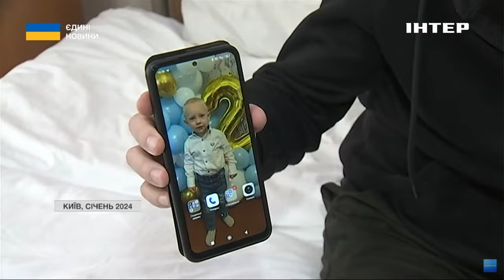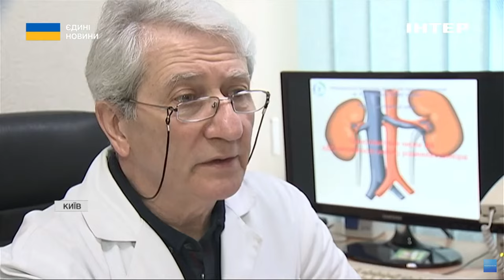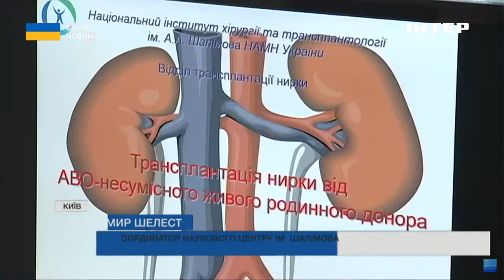В Україні вперше провели трансплантацію двох органів від померлого донора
Першу в Україні трансплантацію одночасно двох органів від померлого донора провели хірурги Наукового центру хірургії та трансплантології імені Шалімова. Жінці пересадили нирку та підшлункову залозу від 44-річного чоловіка. Як почуває себе нині пацієнтка? Роман Барашев розкаже.